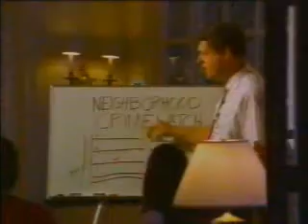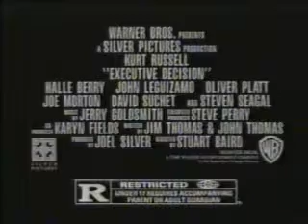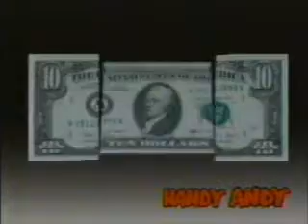3-24-1996 WUAB Commercials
Commercials aired during and after an episode of Seinfeld.
-Reynolds Wrap
-Sears
-Kent State University
-Toyota
-Reebok
-Cleveland Indians vs. Atlanta Braves promo
-Spitzer Dodge/Chrysler/Plymouth
-Builders Square
-Domino's Pizza
-Seaman's Furniture
-Miller Genuine Draft
-Chevrolet (Mike Fratello)
-Executive Decision trailer
-Sears Family Dental Center (R.I.P. Gib Shanley)
-Handy Andy
-Ford Windstar
-Ten O'clock News promo with Eric Greene
-Eight O'clock Movie opening